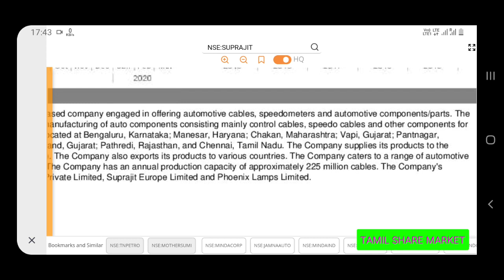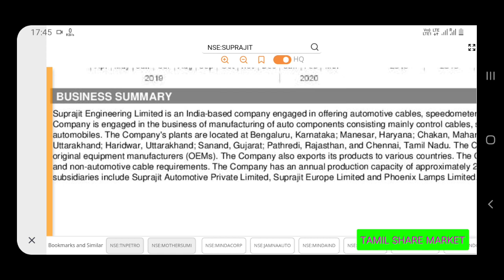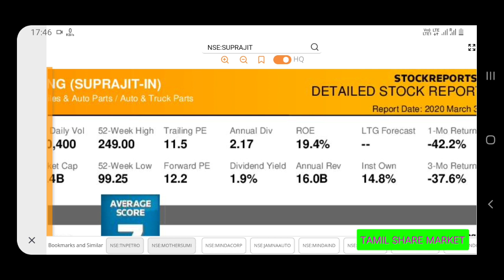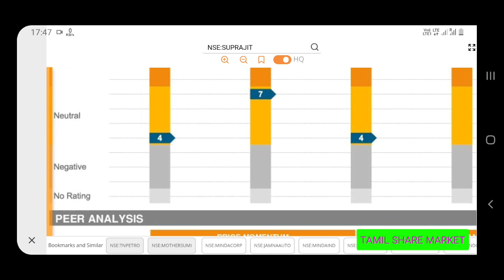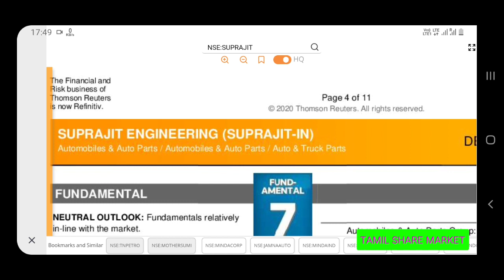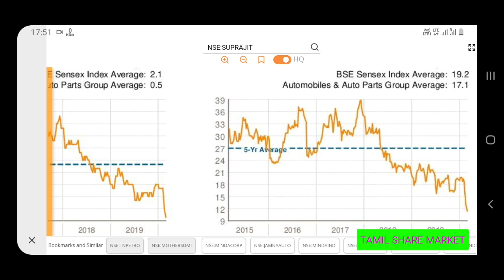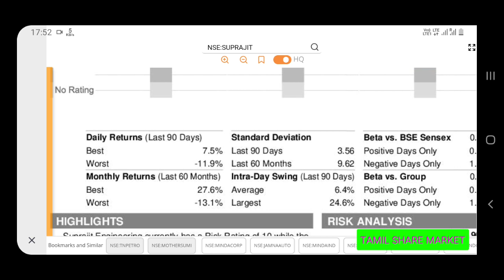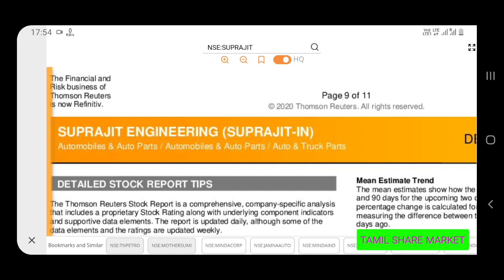Stock analysis SUPRAJIT ENGINEERING தமிழில்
Aliceblue

Angel Broking

Intragram vinoth_veee